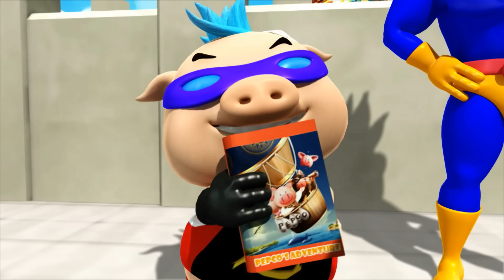豬豬俠之積木世界的童話故事S5E25_GG Bond Season 5_ Fairy Tales of The Brick Kingdom25